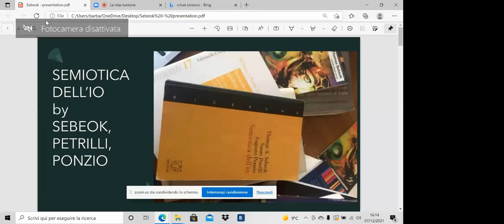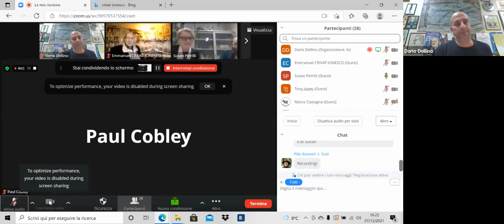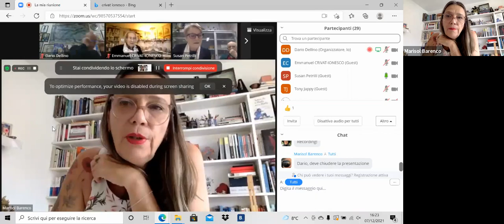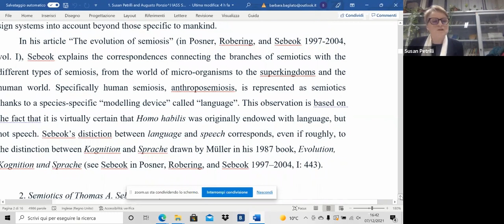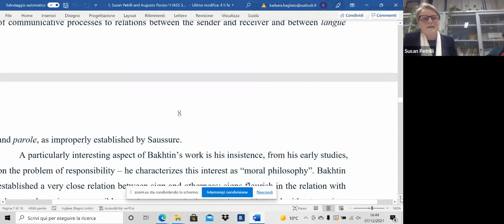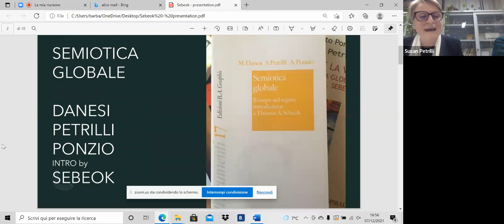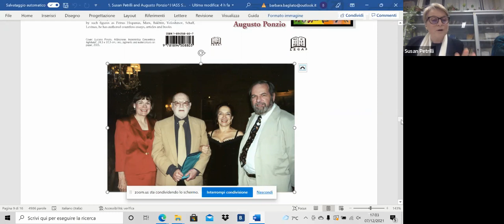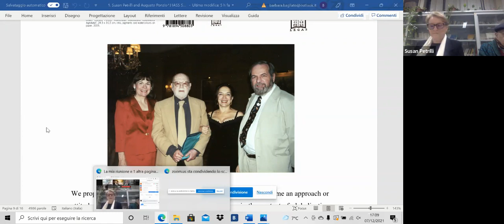SebeokSeminar SEBEOK LANGUAGE COMMUNICATION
SEBEOK, LANGUAGE AND COMMUNICATION